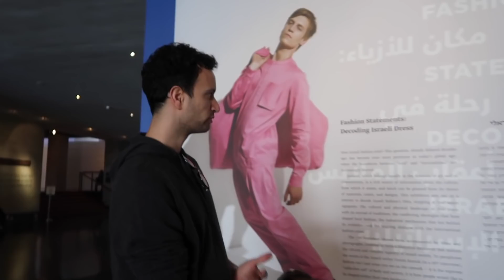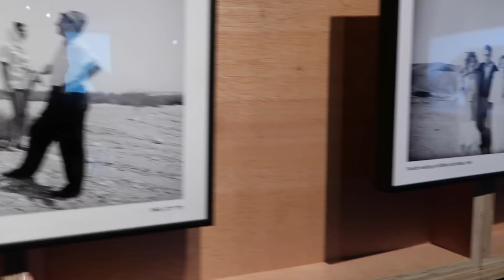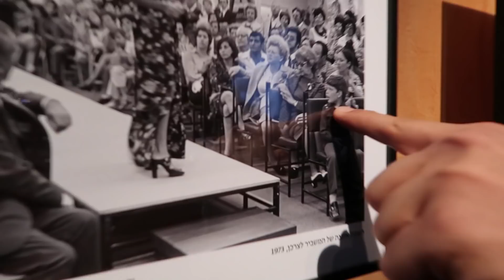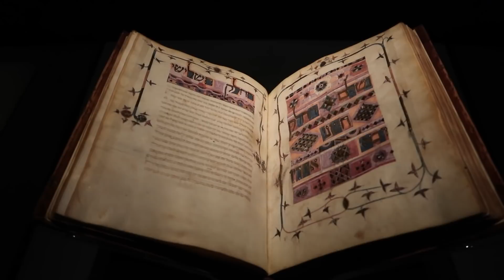הסוף של הבדיחה העיראקית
נעים מאד! אנחנו אשלי, עידן, ליה (4), ארייה (2) , עמנואל(0) וג׳נגו (6) בקשי! משתפים את החיים האמיתיים שלנו. לפעמים שמחים, לפעמים עצובים, לפעמים עצבניים - הכל אמיתי. אם התחברתם אלינו, אנחנו מזמינים אתכם להצטרף לחגיגה בהרשמה כמנוי ולא לשכוח ללחוץ גם על הפעמון ולהגדיר שאתם רוצים התראות כשסרטון חדש עולה!

**הסרטון לא ממומן**